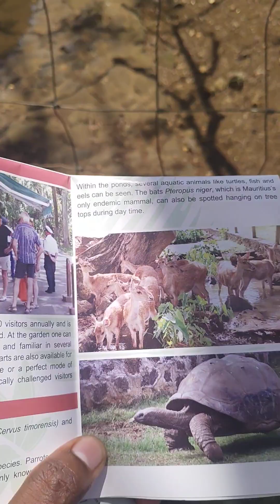SSRN Botanical Garden